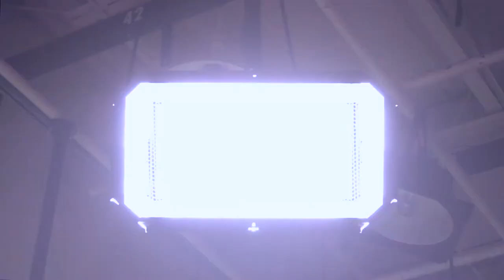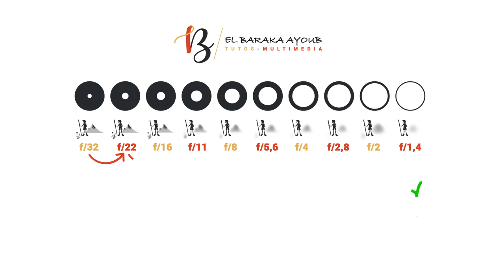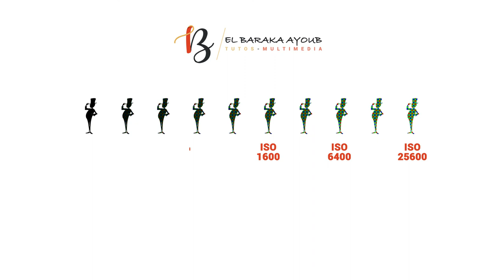الدرس 3 - أسهل طريقة لفهم مثلث التعريض الضوئي (بالدارجة) COMPRENEZ LE TRIANGLE D'EXPOSITION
لاتنساني من الايك والاشتراك والنشر لان هذا الشي يدعمني كثير ويخليني استمر ♥️
                                                                    كيف نصور بشكل إحترافي ؟ كيف نتحكم بالاضاءة ؟ كيف نضبط الإعدادات اليدوية ؟
أسئلة وإستفسارات نجيب عنها في هذا الفيديو بشكل مبسط و إحترافي تحت عنوان أسهل طريقة  لفهم مثلث التعريض ،  أي من خلاله ستتمكن
           من معرفة وضبط مثلث التعريض وكيفية التحكم بعناصره بطريقة صحيحة  وكيفية الحصول على صور إحترافية و مضبوطة ضوئيا

Comment prendre des photos professionnelles? Comment contrôler l'éclairage? Comment ajuste-t-on les réglages manuels ?
Questions et répondues dans cette vidéo d'une manière simplifiée et professionnelle pour comprendre le triangle d'exposition, c'est-à-dire à travers lequel vous serez en mesure de connaître et d'ajuster le triangle d'exposition et comment contrôler ses éléments correctement et comment obtenir des images professionnelles et photo-contrôlées